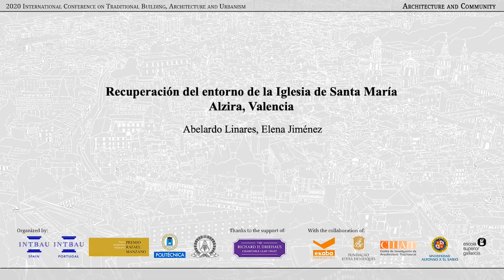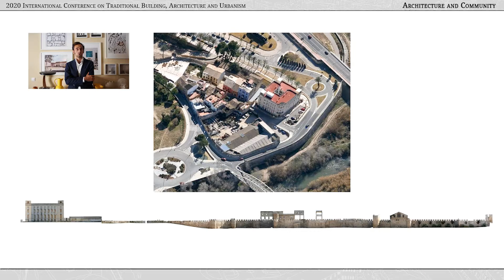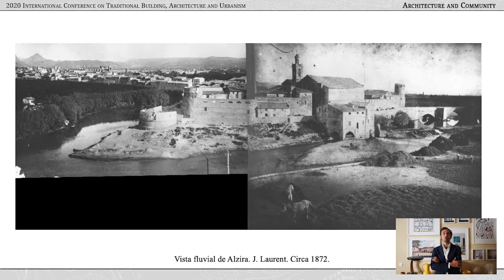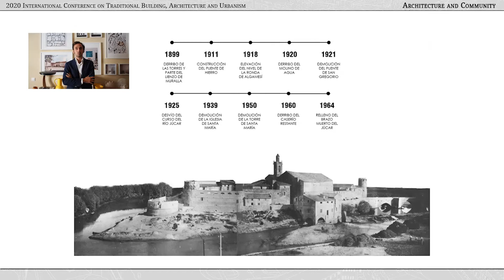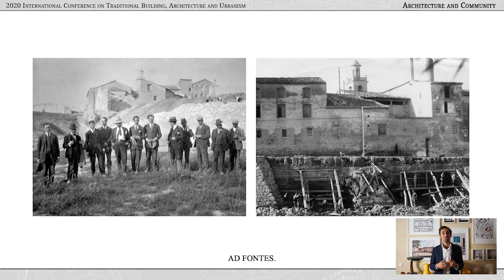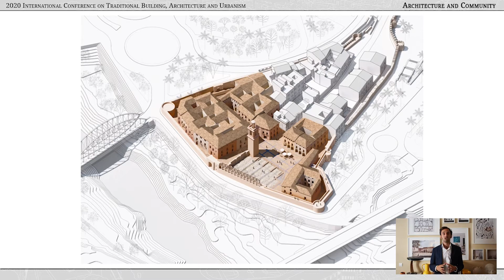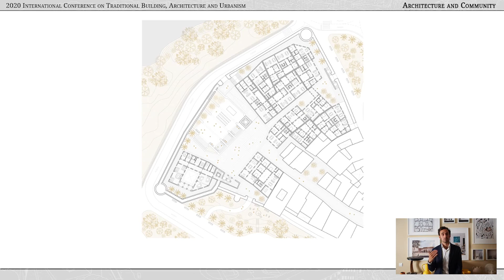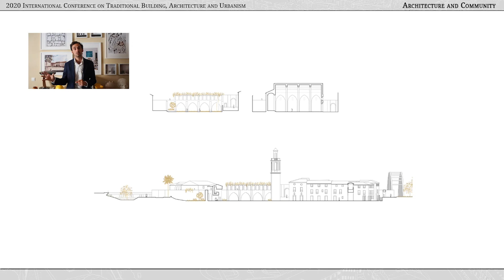Jiménez & Linares: Recuperación del entorno de la Iglesia de Santa María, en Alzira, Valencia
Conferencia de Elena Jiménez Sánchez y Abelardo Linares del Castillo-Valero en el Congreso Internacional de Construcción, Arquitectura y Urbanismo Tradicionales: Arquitectura y Comunidad, celebrado el 13 y 14 de noviembre de 2020.

El Congreso fue organizado por INTBAU España, INTBAU Portugal, el Premio Rafael Manzano de Nueva Arquitectura Tradicional y la Escuela Técnica Superior de Arquitectura de la Universidad Politécnica de Madrid, gracias al apoyo del Richard H. Driehaus Charitable Lead Trust, mediante una donación a la Chicago Community Trust para el Richard H. Driehaus Charitable Fund, con la colaboración de la Fundación EKABA (Espacio de KAlam para las Bellas Artes), la Fundação Serra Henriques, la Universidad Alfonso X el Sabio, la Escola Superior Gallaecia y el Centro de Investigación de Arquitectura Tradicional (CIAT).